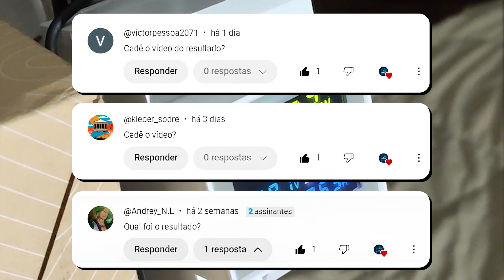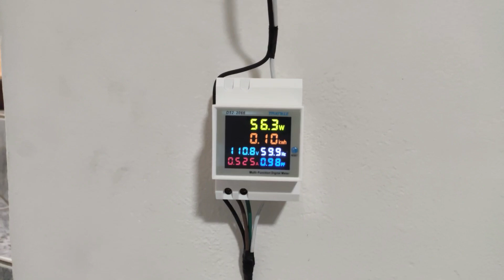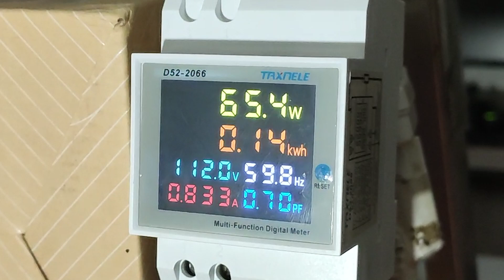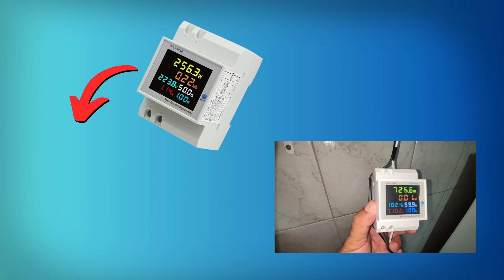HY320 Consumo Energético: Projetor HY320 vs Smart TV LG 42 Qual é Mais Econômico?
Neste vídeo, vamos revelar o resultado do teste de consumo energético do projetor HY320 e compará-lo com uma Smart TV LG de 42 polegadas. Acompanhe o processo completo e descubra qual dispositivo é mais econômico. Também explicamos como fatores como ajuste de brilho, tipo de conteúdo e temperatura ambiente podem influenciar o consumo de energia. Não perca!

Destaques do vídeo:

Teste de consumo energético do projetor HY320
Comparação com uma Smart TV LG de 42 polegadas
Impacto da temperatura ambiente e ajustes de brilho no consumo de energia
Cálculo do custo de energia em reais (R$)